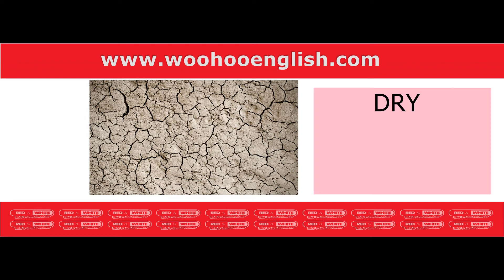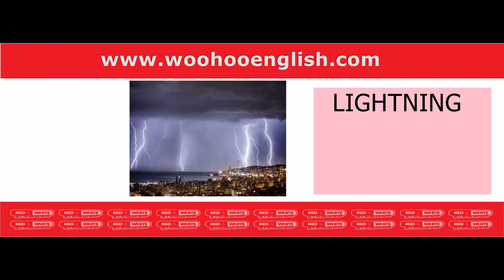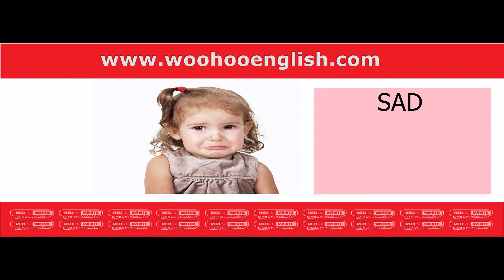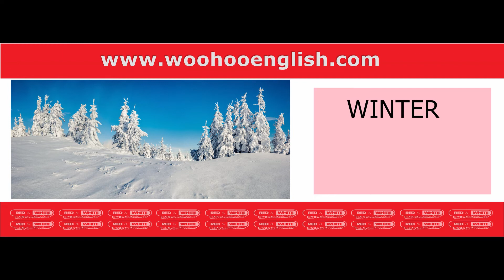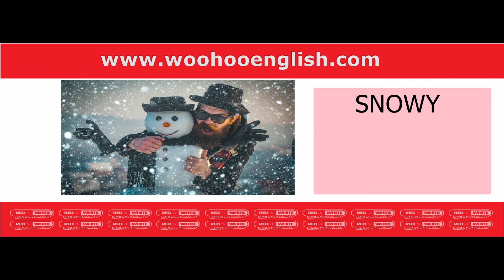6.sınıf 4.ünite WEATHER AND EMOTIONS